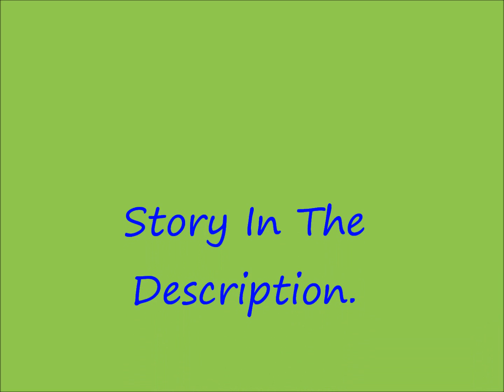He Likes Her; Allstar Weekend Love Story Chapter 20 2/2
We went back to the tour bus and hung out there for a little bit until we heard a knocking come from the door. I peeked out the window to see who it was, Cameron (TDF). I went to open the door, but Zach already had that taken care of. Instead of letting Cameron inside, he walked out of the tour bus. I couldn't hear what they were saying, but it looked like a pretty heated argument. Zach constantly would point his finger at Cameron and it looked like he was yelling. I could only hear murmurs coming from outside. All I could think about was how embarrassing this is. Zach was acting like my dad, not a friend. I wonder what Cameron is going to think. Interrupting my thoughts, I heard Zach come back inside.
"W-What did you say to Cameron," I stammered, almost afraid to ask.
"I told him you couldn't go and not to come near you ever again," Zach told me.
This made me mad,"Why would you tell him that?!? I like Cameron, he seems much nicer and not an asshole like you are!" I yelled at him.
"I didn't do ANYTHING wrong! I am protecting you from that jerk, manwhore, womanizer, shall I keep going? Cause I can," Zach hollered back at me.
"I think I've heard enough," I said and stormed off to the back of the bus to find Cameron, he was always there for me. I found him in his bunk. He looked over at me and patted a spot down beside him. I eagerly crawled up. "Life sucks," I whispered.
He put an arm around me,"It'll get better J, it always does."
"Did you hear?" I asked referring to Zach and I's conversation. He nodded his head,"Do you think its right that hes doing this to me?"
"I can see both sides, but I honestly think he should let you go," Cameron muttered. He seemed like he didn't want to talk about this unless I was just imagining it. It just seemed like he didn't want to answer that last question.
"Zach. " I trailed off,"Drives me crazy."
"Do I?" Cameron smirked.
"Oh, yes definitely," I returned the smile. I looked over at him,"Cameron, you're an amazing friend."
"I know," He joked.
"I'm serious, you are." I smiled once again and layed my head on his chest drifting off to sleep. I woke up again from Cameron shaking me.
"Were going out to dinner before the show, you wanna come?" Cameron asked.
"Nah, I don't really want to be around Zach right now."
Cameron climbed out of his bunk and I peeked my head out watching the guys getting ready to leave.
"Jordan, you're coming with us," Zach demanded.
"No, I'm not," I argued.
"Zach, chill. She doesn't have to come if she doesn't want to," Nathan put a hand on Zach's shoulder.
"No, shes coming. I don't trust her, she'll probably sneak out and go somewhere with Cameron and we'll never see her again," Zach said.
"I can stay back with her if she doesn't want to come," Cameron spoke up.
"No, Cameron, you have to eat before the show," I disagreed.
"I can just find something here to eat," Cameron shrugged his shoulders.
"Its fine Zach, can we leave now?" Michael asked.
"I guess so," Zach said annoyed.
The rest of the guys left and now it was just Cameron and I.
Sorry I haven't posted in a few days, I have summer work for school & my history is due tomorrow so I've been working around the clock with my friend, its crazy how much summer work they give us, but now I only have a few more things to do so its all good. & if I get at least 10+ comments, there might be another chapter up tonight! (: